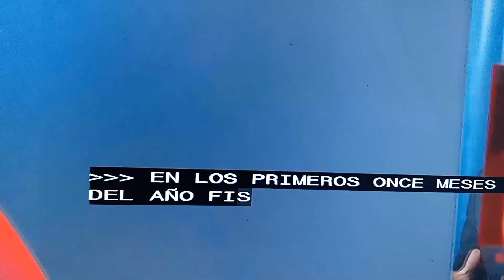Parole para ecuatorianos.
Programa de reunificación familiar.